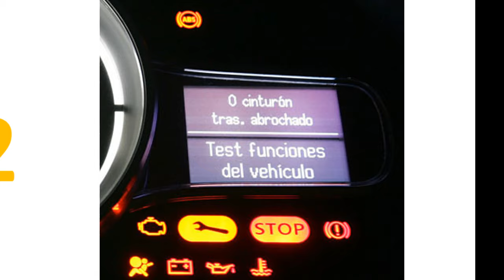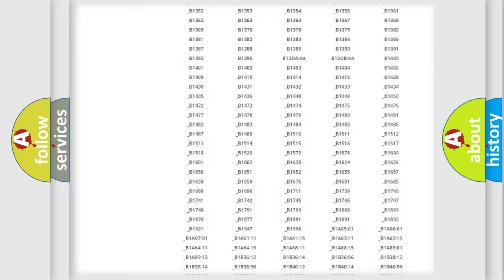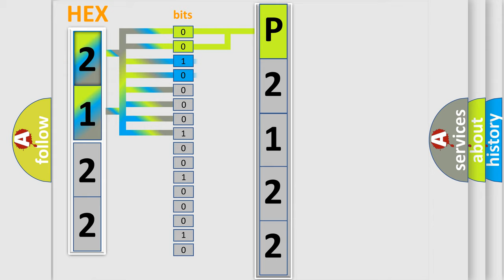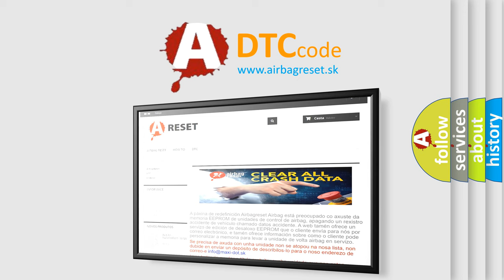DTC KIA P2122 Short Explanation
Contents:
0:21 Basic DTC analysis according to OBD2 protocol standard.
1:48 Insight into programming
2:58 A diagnostically understandable description of the Diagnostic Trouble Code
3:05 Basic error definition

Make:
Kia
Code:
P2122
Definition:
Battery Voltage Input - Circuit Voltage Below Threshold
Description:
The Door Module detects a voltage input below 9.0 volts.
Cause:
CHARGING SYSTEM DTCFUSED B (+) CIRCUIT HAS HIGH RESISTANCEGROUND CIRCUIT HAS HIGH RESISTANCEDOOR MODULE